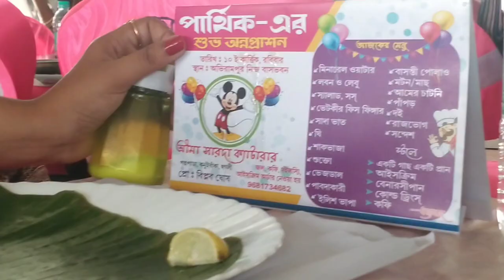নাতি বাবুর অন্নপ্রাসনে গিয়ে জমিয়ে খাওয়া দাওয়া করলাম♥️☺️